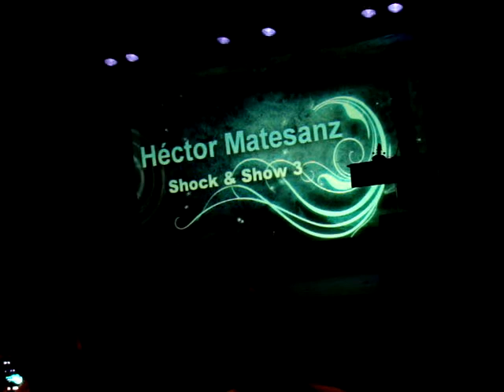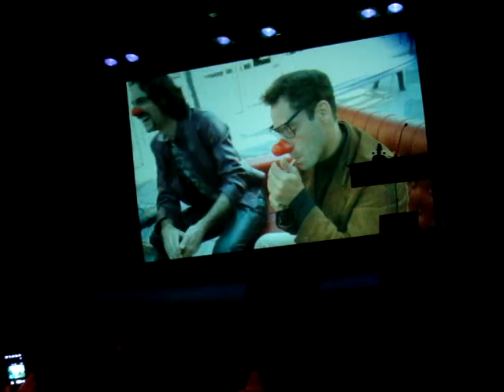Borja Semprún, premio al mejor intérprete masculino 2015